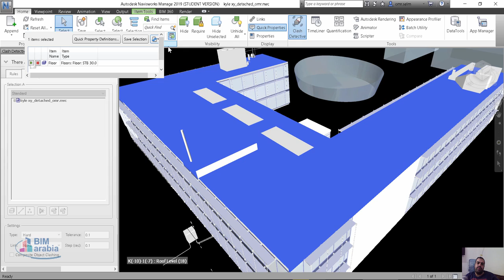navisworks select inspactor